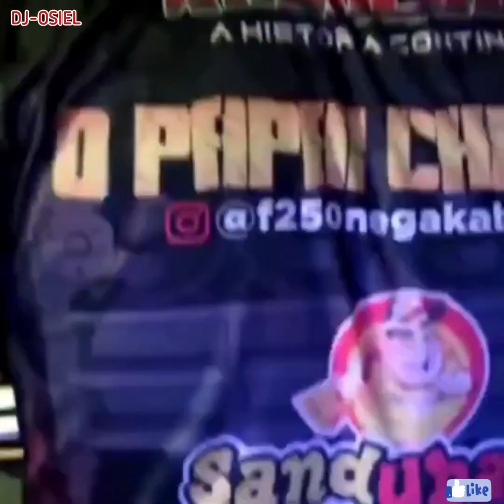F-250 NEGA KABULOZA A MAIS FAMOSA DO BRASIL TOPS#automotivo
DJ OSIEL ALVES MILHOMEM 2O21